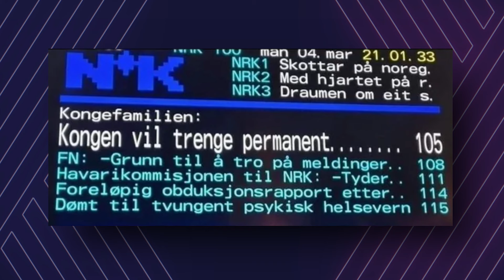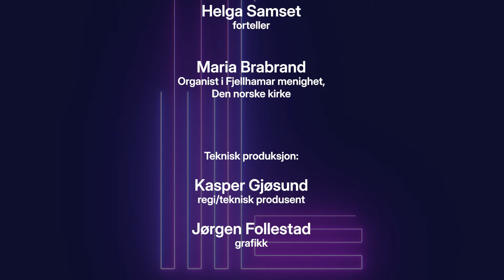Jomfru Maria og oss andre - God helg 1/6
Hun sa ja til det største kallet et menneske kan få: Å bli mor til verdens frelser. Sogne- og stortinsprest Sjur Isaksen tar oss inn i teksten om Maria. Andre gjester er Björg Thorhallsdottir og Thomas og Karoline Neteland.